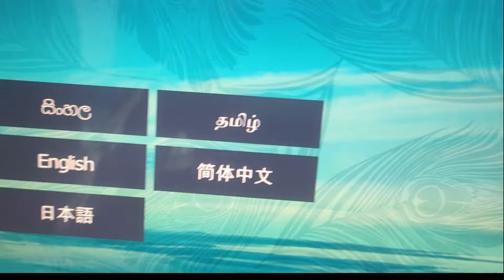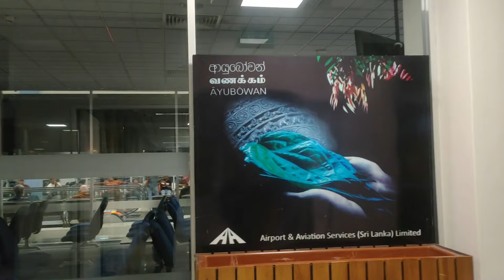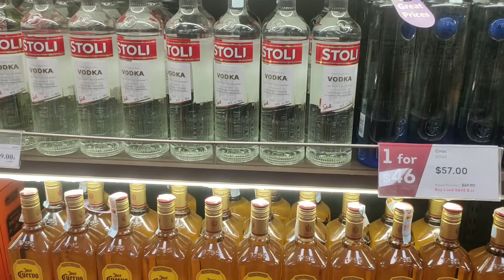We Survived 3 Hours at Colombo Airport! Now It's Time for Thailand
Join us as we survive 3 hours at Colombo Airport before heading to Thailand! Travelling Desi brings you along on our journey as we explore new destinations and share our adventures with you. Don't miss out on the fun - watch now! travelingdesi vlog tdckhanabadoshHow Can We Spend 3 Hours Colombo AirPort | Going to Thailand | Travelling Desi Couple | Day 1Hey travel buddies! Travelling Desi Couple is back, and this time we're taking you on a journey to Sri Lanka! 🇱🇰 Our adventure begins at the Bandaranaike Sri Lankan Airport. ✈️ Join us as we navigate our arrival process, share first impressions of the airport, and offer some desi travel tips along the way! Whether you're a seasoned traveller or planning your first trip to Sri Lanka, this video will give you a glimpse into what to expect at Bandaranaike Airport. In this video, we'll cover: Our arrival experience at Bandaranaike Sri Lankan airport immigration and customs procedures (desi travel tips included!)Navigating the airport terminalFirst impressions of the facilities and amenities[Optional: Add any specific highlights you experienced at the airport, like trying local Sri Lankan food at a restaurant or shopping for souvenirs]So buckle up, and get ready to explore Sri Lanka with us!